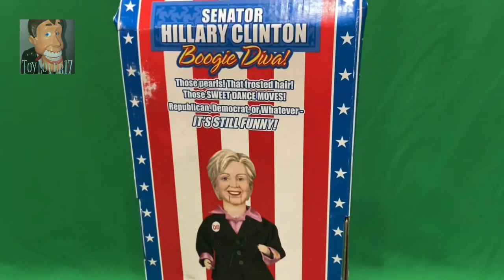Gemmy 2008 Senator Hillary Clinton Boogie Diva - Parody of “My Country ‘Tis of Thee”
You are witnessing some of Gemmy’s worst audio quality ever

Obtained: March 30th, 2020, in an eBay lot with 2 other Gemmy presidents for only $13 total. They came in a huge box that cost the seller $56 to ship…

Repairs: It actually came fully working, plus it’s still brand new in the box… yet somehow the whole head was snapped off and hanging by the wires to the mouth motor lol